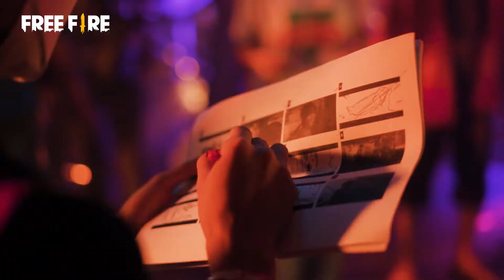BTS Free Fire MAFIA